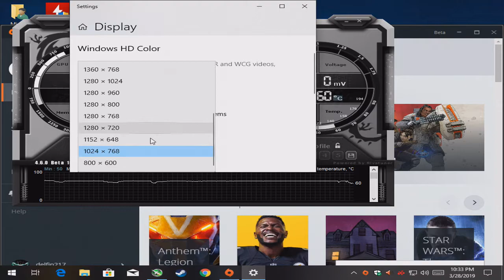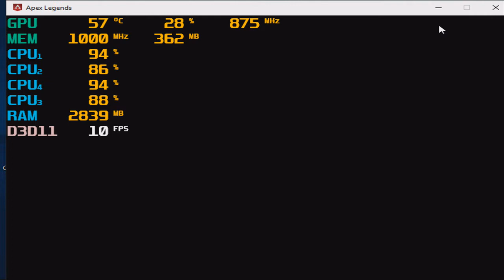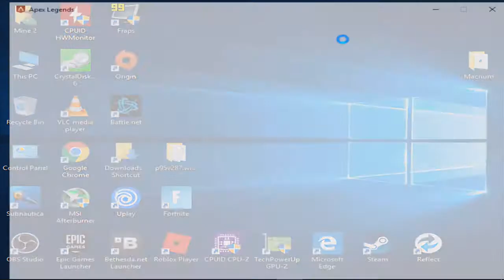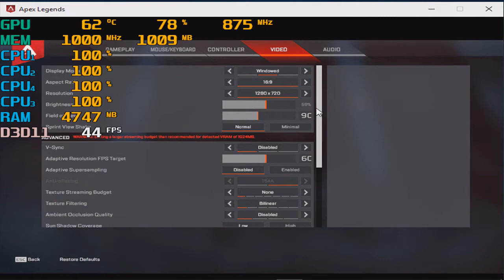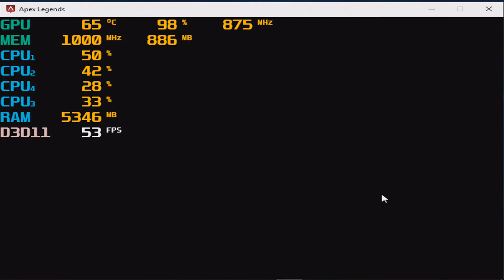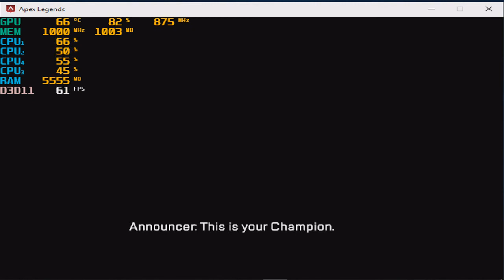Can you play " Apex Legends " with the HD 7470 ???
-For the lower resolutions you have to set the game to windowed mode then set the desktop to the desired resolution.

*1024x768 - start
*800x600 - 11:00
Gpu: AMD Radeon HD 7470 DDR3  1gb  OC  (875mhz Core & 1000mhz Memory)
Ram: 8gb 1600hmz (overclocked to 1866mhz) ddr3
Res: 1024x768 & 800x600 low settings